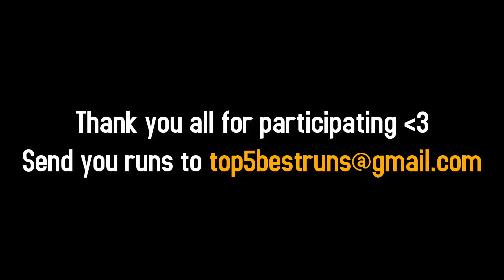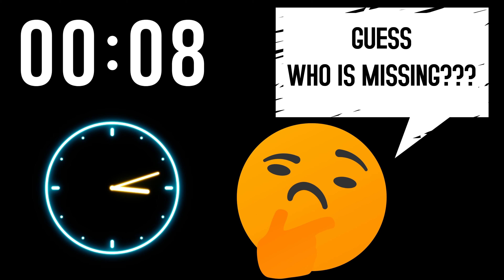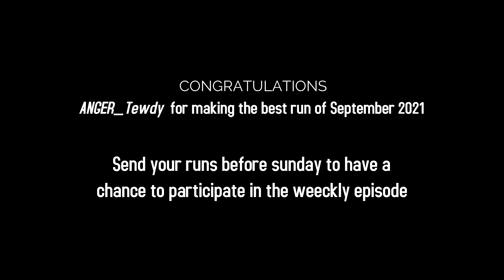Asphalt 8 TOP 10 LEGENDARY RUNS OF THE MONTH Episode #18 @infiniteofficialasphalt884 ❌ Super G Black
Hey friends, welcome to the 18th episode of the legendary runs of the month. I hope that you enjoy this compilation and that you support the pro racers.

New? Get this WELCOME GIFT

Channel members:
Asphalt 88
KING ICON
H.H.
Bryan